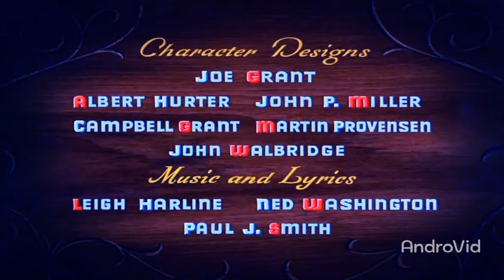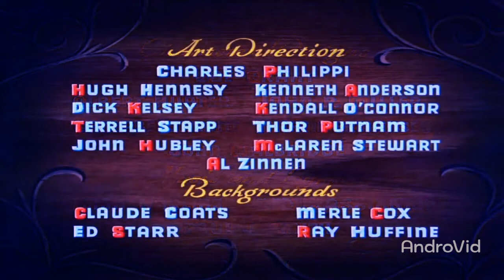Pinocchio Una Stella Cade When You Wish Upon a Star Italian HD Pinky